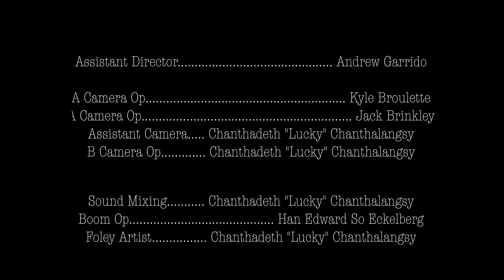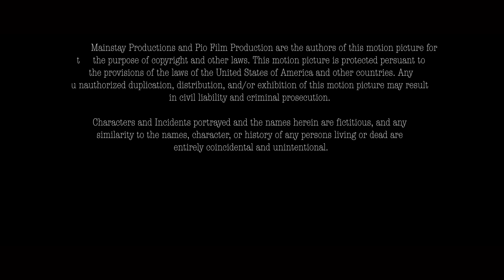Junes Atonement, Female Narrative Short Film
Short Film starring Lauwana Kirtland
Directed by Minah Jung
Written by Jack Brinkley & Tanner Tovar

More Films and shows to come!